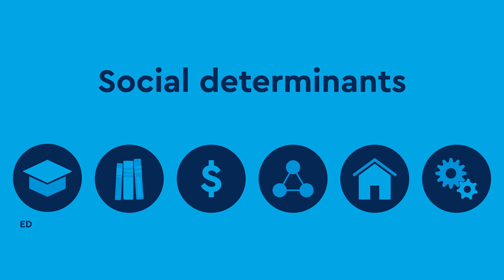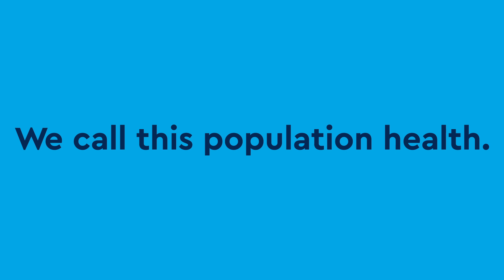What is population health?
The future of health care depends on how we support the whole picture of a person’s health and wellbeing. We must implement creative methods to ensure access to care for the entire population while we also empower communities to focus on prevention. We call this population health.